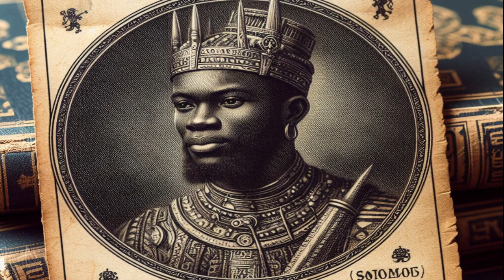SOUMANGOUROU KANTE, le Roi Mystérieux du Sosso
Tout savoir sur l'histoire du légendaire SOUMANGOUROU KANTE.